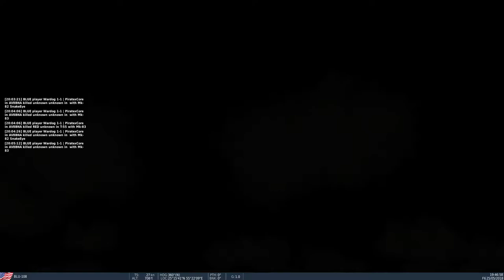DCS World - GBU-12 Montage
Mission was to destroy over 30 T-55s. Evening turned into night as we kept up pass after pass of dropping GBU-12s. Mitch lasing in his F-16 while I rolled out with the beautiful AV-8B II NA loadout of 14x GBU-12s. Yes surprisingly the Harrier can carry 14 GBUs, it's amazing.
Total mission time was around 1 and half hours. Multiple passes as some ordnance missed, map also transitioned from evening into night.